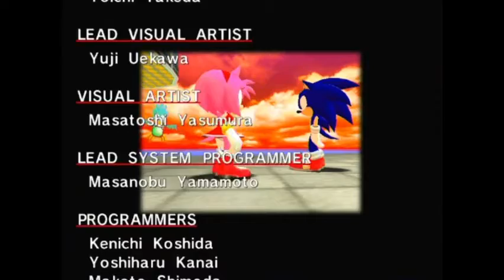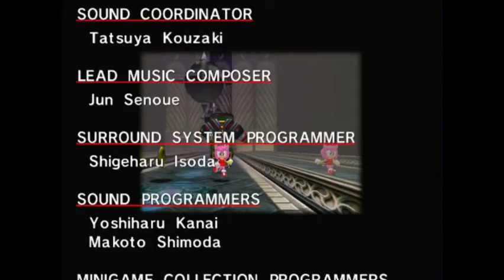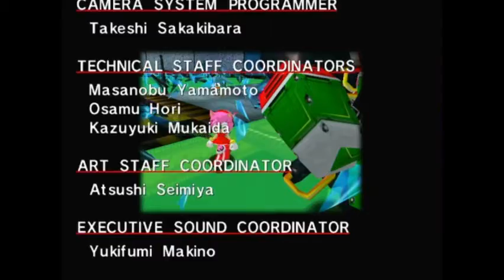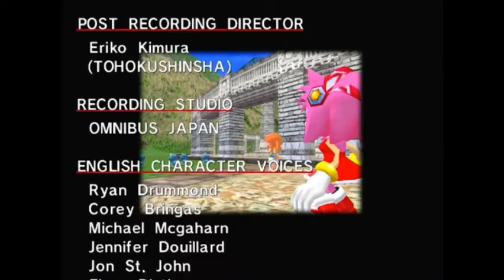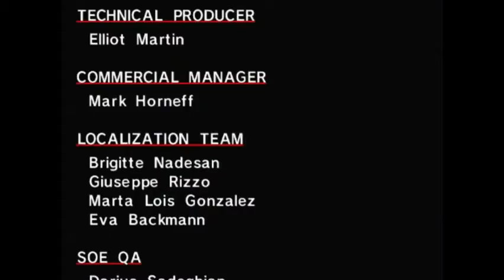He's just not that into you - Amy ADHDventure part 2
Yaas queen slay